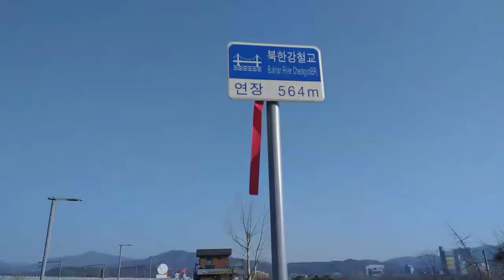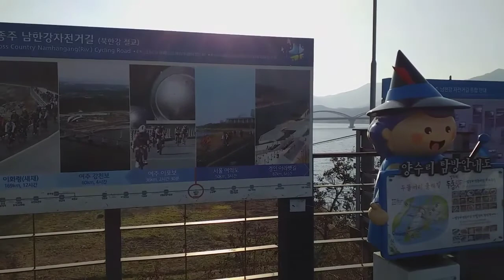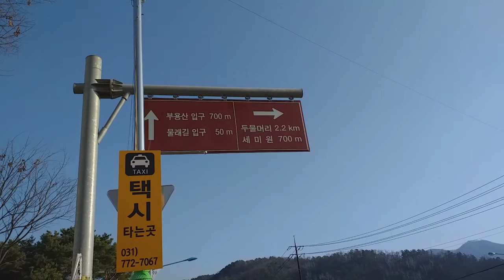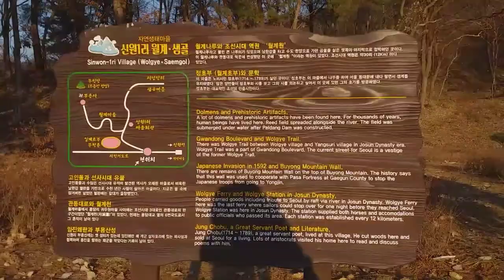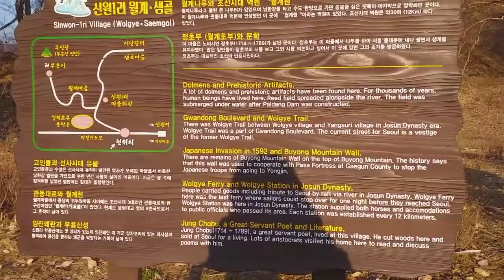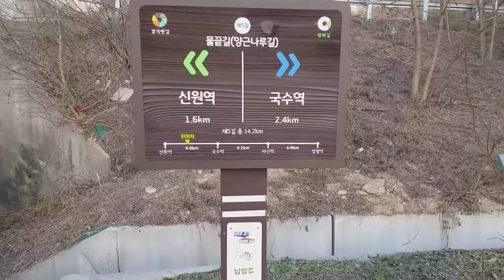걷기했어요-남한강자전거길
2020년 11월 30일 낮 12시가 다 되어서 집을 나섰다. 낮이 짦은 계절이라 부지런히 걸은 날이다
운길산역에서 북한강철교길을 시작으로 남한강자전거길을 걸었다. 지나가며 가끔 자전길에서 이탈을 해서 끝물길도 곁들여 걸으며 양수역도 지나고 신원역도 지나 국수역까지 걸었다
오늘 걸은 거리는 10.43km이고 걸은 시간은 2시간 19분이며 걸음 수는 15,809보다...